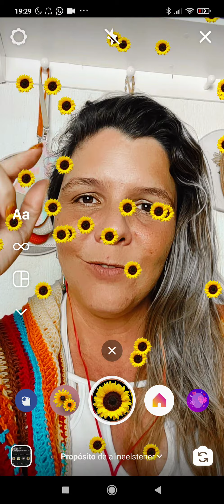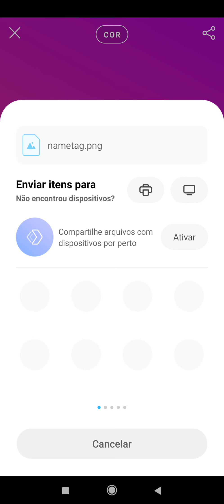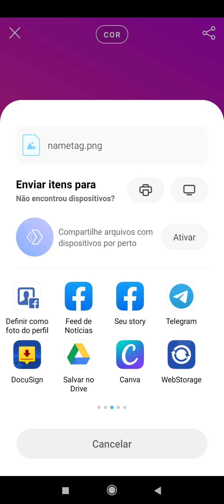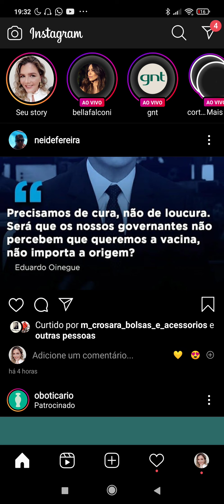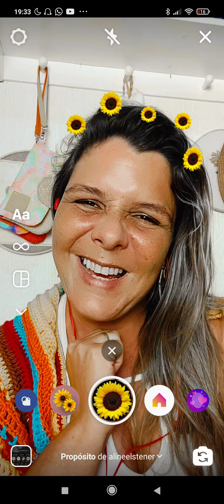Como enviar seu link do Instagram? Passo a passo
Quer mais dicas como essa? Então não esquece de me seguir lá no Instagram,